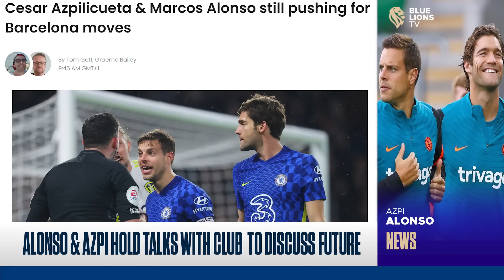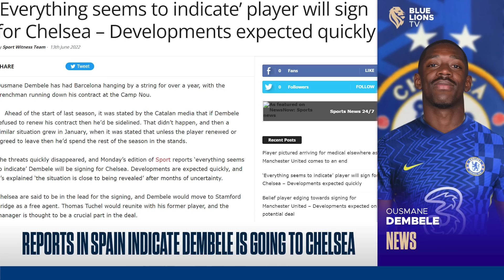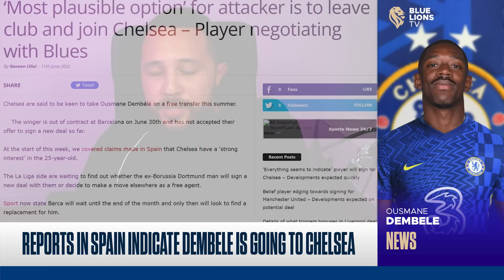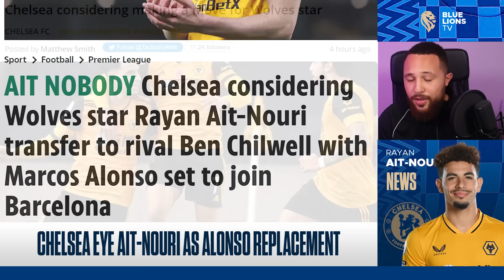DEMBELE MOVE ADVANCED STAGE || AIT NOURI CHELSEA LINKS | DEST EXCHANGE FOR WINGBACKS || Chelsea News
In today's latest chelsea news & chelsea transfer news, i talk ousmane dembele chelsea updates, ait nouri chelsea, sergino dest chelsea exchange for alonso and azpilicueta, as well as billy gilmour signing a new 2 year contract at chelsea. All the latest Chelsea News, on BluelionsTV.

TIMESTAMP
Intro 0:00
Gilmour Signs 2yr Extension 0:40
Azpi & Alonso Talk Future 2:33
Sergino Dest Exchange 4:55
Spanish Reports Confident Dembele Signs 7:42
Ait Nouri Chelsea Links  10:38

CHELSEA AWAY KIT RANGE
Chelsea Away Stadium Shirt 2021-22